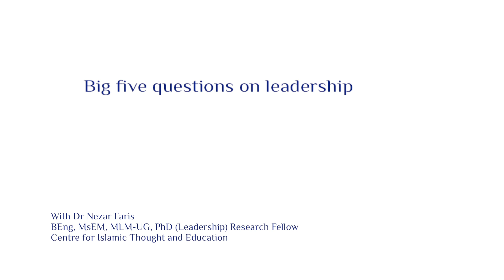5th one advice who aspires to lead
The 5th big Question, one advice you would offer someone who aspires to lead